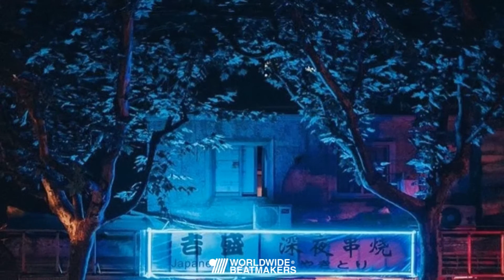KLIM beats - Urban Yearning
Urban Yearning